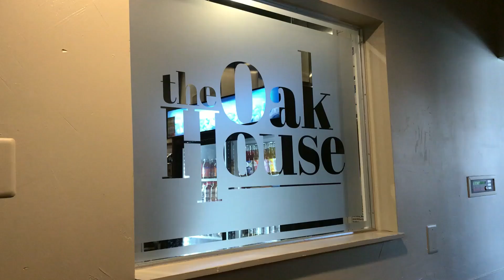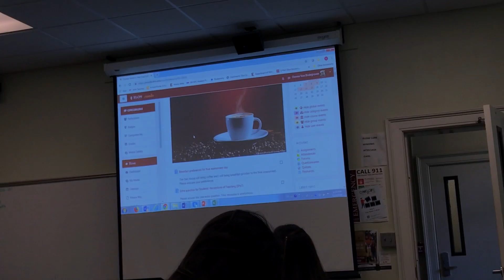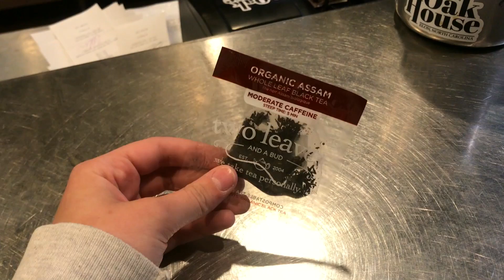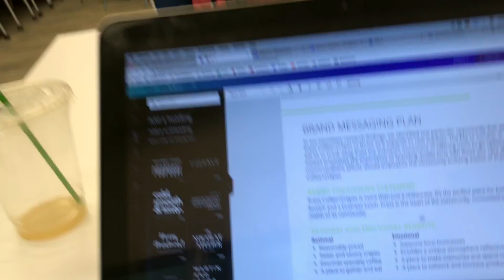Last Ever College Week in my Life | Elon University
Helloooo everyone! I hope you enjoy my last ever college week in my life at Elon University. :( Watch me go through senior week, finals, and lots and lots of coffee.

/// SOCIAL MEDIAS
"BKJDX" for $5 off when you sign up!
+ amazon - all of my fave things in one place

My name is Amy and I post beauty, fashion, and lifestyle videos. I love to make get ready with me's, minimalism videos, routines, daily vlogs, try on hauls, fitness videos & much more!